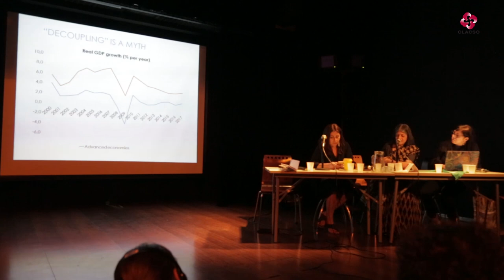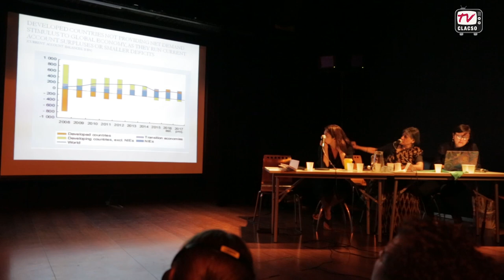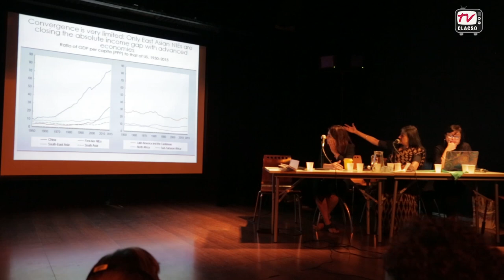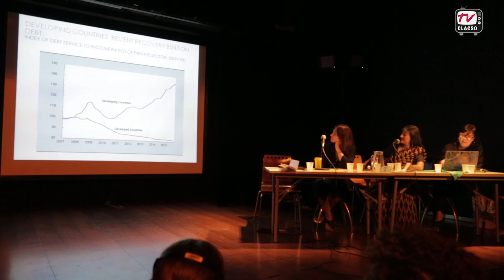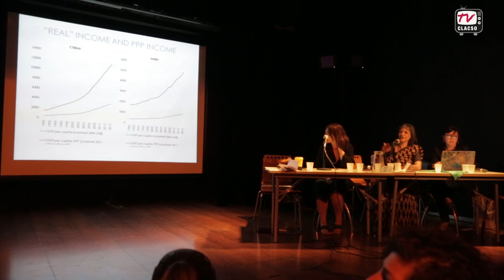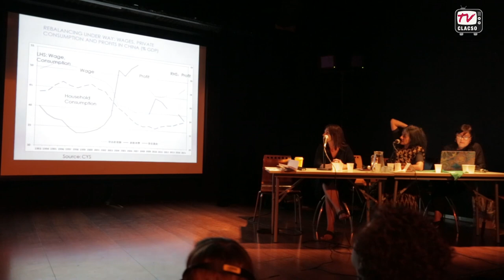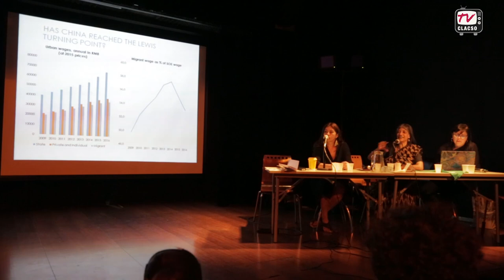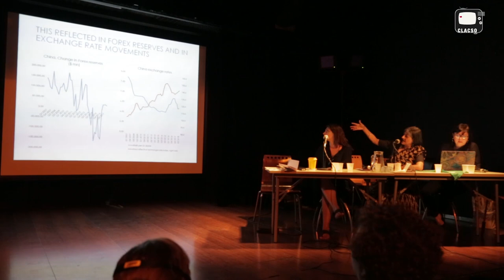Mesa de cierre - Foro Sur-Sur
Participaron:
Amira Jarmakani - Universidad de San Diego, Estados Unidos
Jayati Ghosh - Jawaharlal Nehru University, India

Moderó
Karina Bidaseca - Universidad de San Martín, Argentina